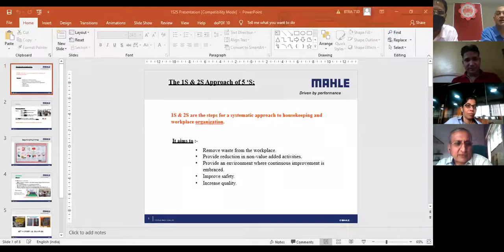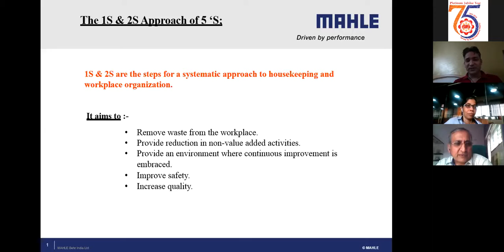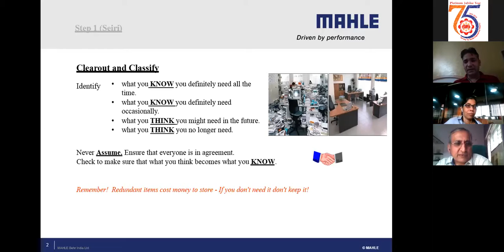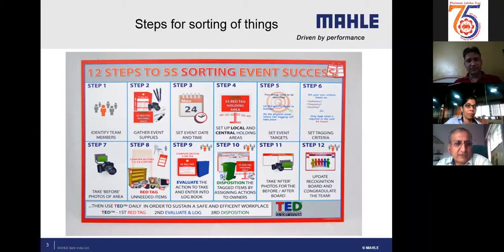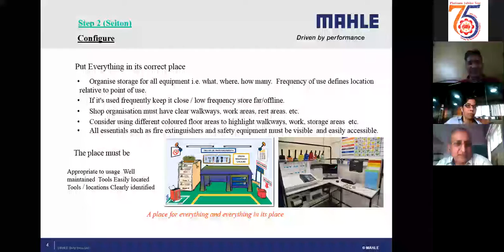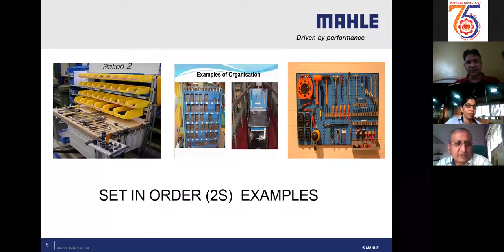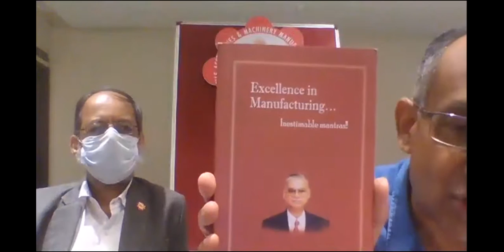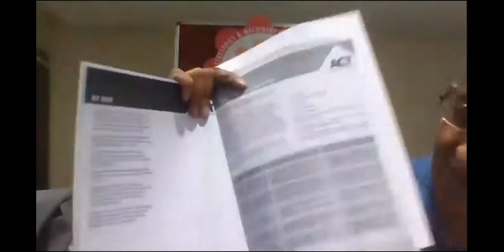Webinar 3 - 1s & 2s Approach of 5s by Mr. Laxmi Narayan - BK Mehta Memorial Lecture Series (ITAMMA)